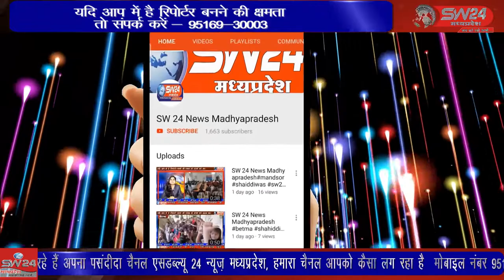SW 24 News Madhyapradesh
खरगोन शहर में फुटबॉल खिलाड़ियों के खेल में निखार ओर मंच देने के उद्देश्य से शनिवार को स्टेडियम मैदान पर दो दिवसीय सुपर कप स्पर्धा का आयोजन किया गया। पहला मैच खरगोन स्पोटिंग बी ओर निमाड़ एफसी फुटबॉल के बीच खेला गया।  खरगोन से जयन्त गुप्ता की रिर्पोट